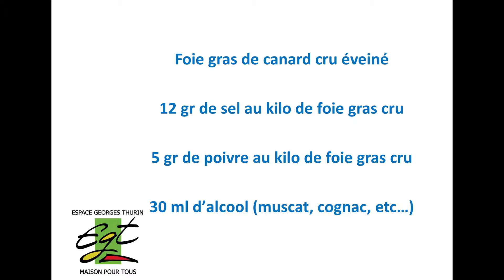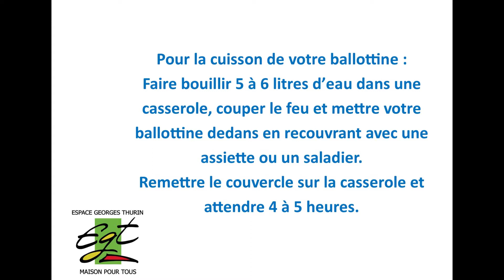Tutopopote de l'EGT Spécial Fêtes de fin d'année "ballottine de foie gras maison"